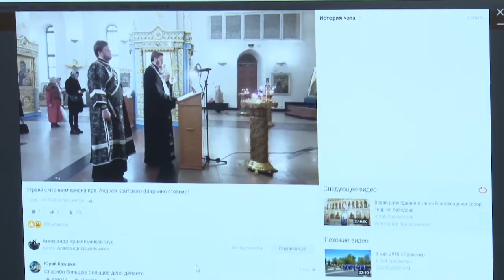Храмы открыты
Послабления в подмосковной системе ограничительных мер коснулись в том числе и религиозных учреждений. С 1 июня храмы открыты для прихожан, но есть определенные условия посещения.